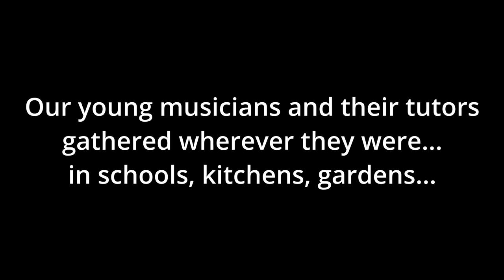IAYO National Chamber Music Workshop | 2021 Highlights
While the Irish Association of Youth Orchestras' annual National Chamber Music Workshop couldn't take place in-person in 2020 or 2021, numerous chamber ensembles still got the opportunity to work with brilliant tutors across the country and recorded their performances!

Here are some of the highlights from their Zoom concert in September 2021.

IAYO wish to thank Katharina Baker (Artistic Director of the course) and all the tutors and young musicians who took part.

IAYO is funded by The Arts Council.